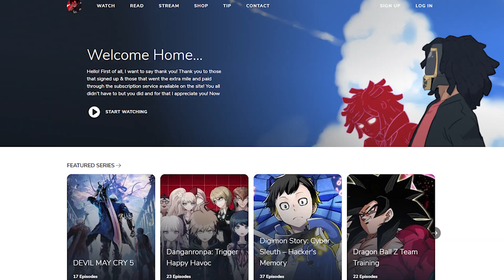A New Pokemon Adventure Game 👀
Pokemon Armonia, a brand NEW Pokemon Adventure Fan Game, is unfortunately isn't in English! I found this thing while hunting for something to upload & here it is!

Hashtags!